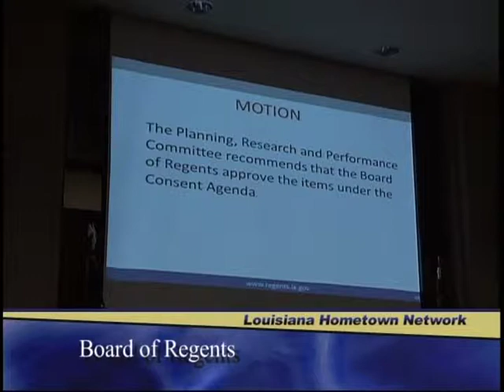Board of Regents May, 2014 Meeting Highlights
Highlights of the Louisiana Board of Regents May, 2014 meeting